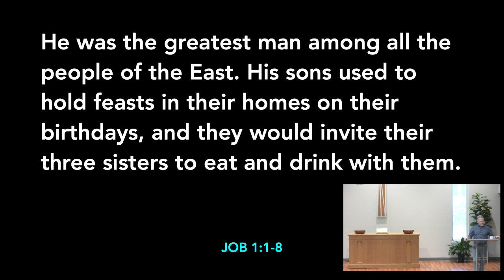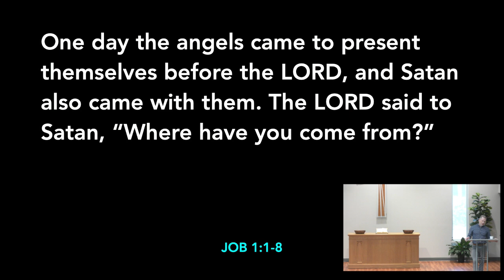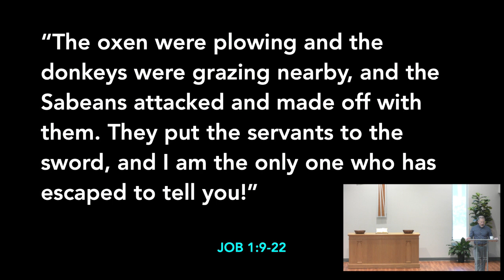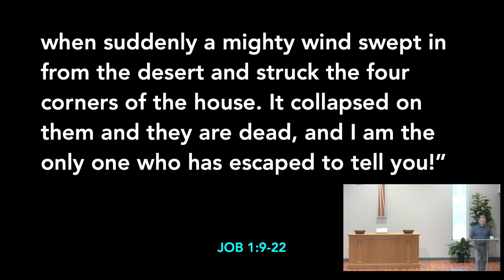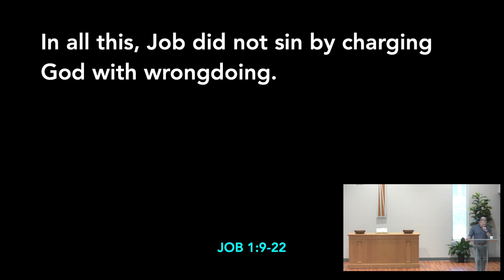Why Bad Things Happen To Good People | Job: Finding Peace On An Unpredictable Path | Pastor Schulz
No matter who you are, young, old, rich, poor, sick, healthy, you face pressure in life. Parenting pressure, school pressure, work pressure, loneliness and grief pressure. We are often “surviving” one day at a time and don’t know what we will do if things get “worse.” Since we live in a broken world, we can expect things to go “wrong” in our lives and force us off the path we have charted for ourselves. Yes, “bad” things can happen to “good” people in this world. We begin looking at the Biblical book of Job to learn how to find peace on an unpredictable path. How can bad things happen to good people? Listen in and find out!